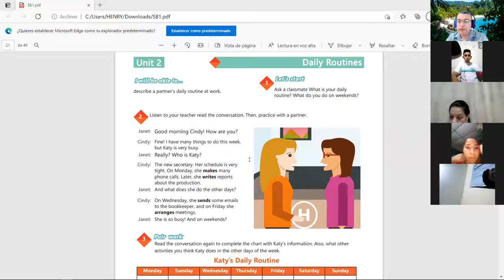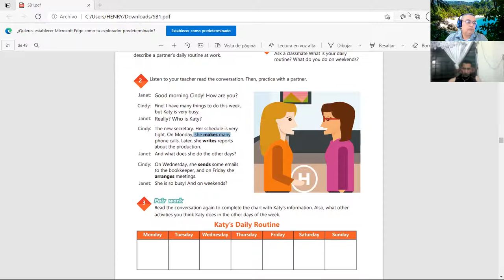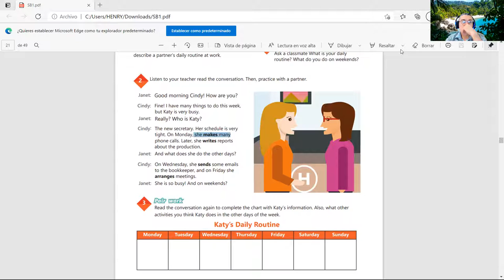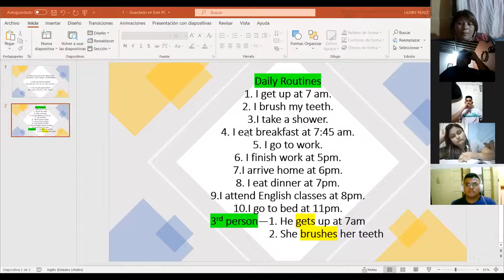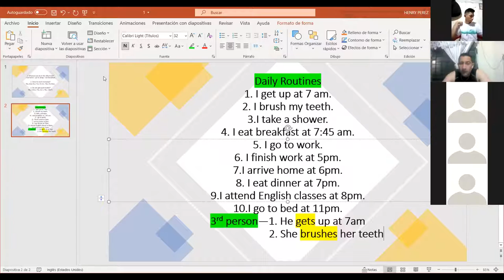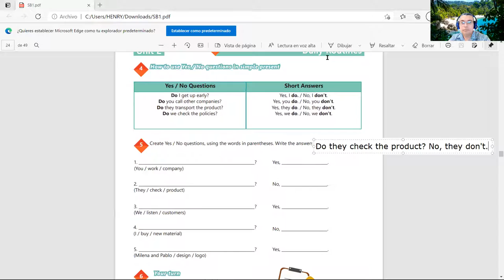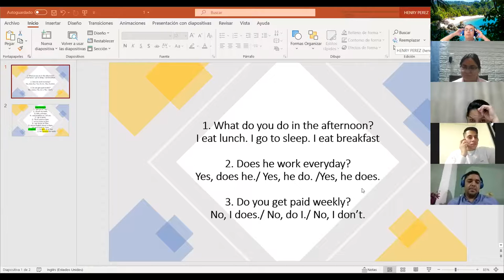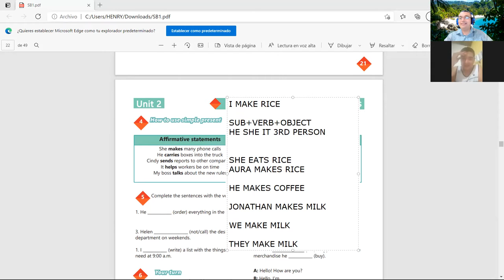Ingles Corporativo- Videoconferencia #8 Daily routines activities practice